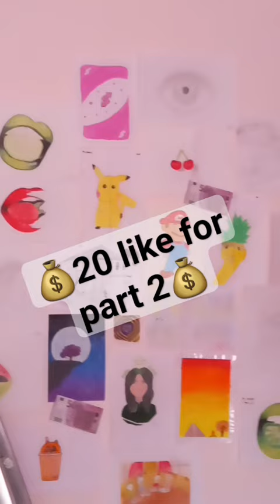art collection cool jovana family friendship makeup love sister